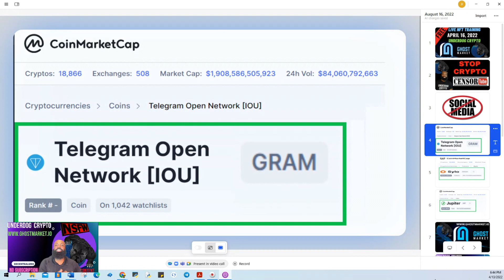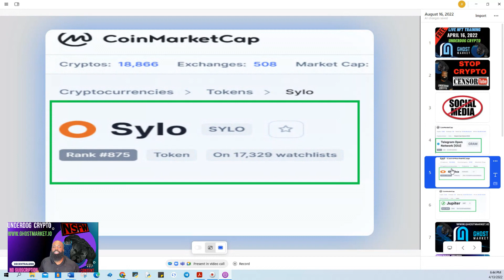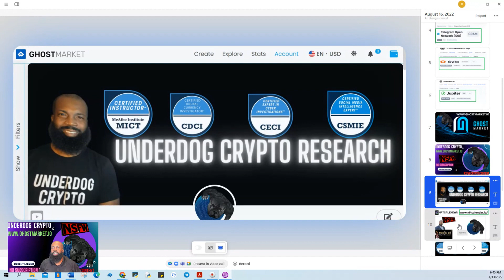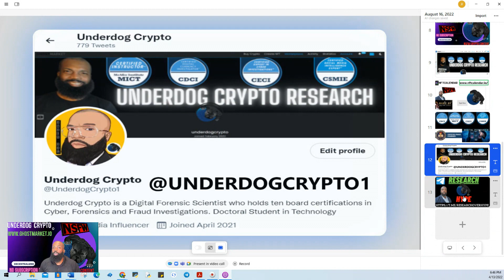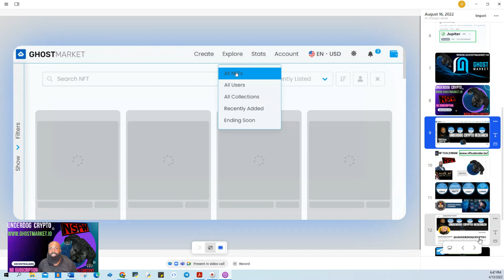LIVE NFT TRAINING ON GHOSTMARKET APRIL 16, 2022 NO COST FREE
Learn how to use a powerful decentralized website to express your freedom of speech without censorship. You can also buy, sell and trade NFTs and so much more. Underdog Crypto is offering a Live Zoom Training at No Cost on April 16, 2022. This training will walk you through setting up your wallet and getting everything ready you need to take advantage of this technology.

Sign-Up For The  April 16, 2022 or Future Training: Research Over Hype Channel